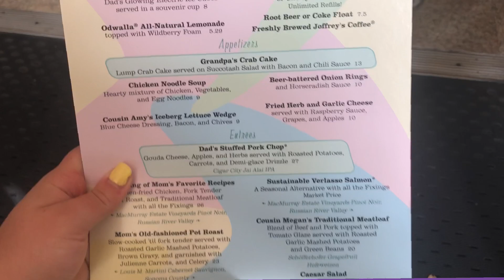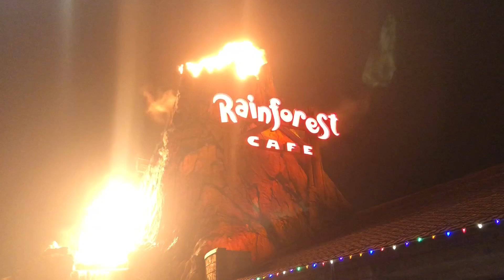DISNEY WORLD VLOG: Hollywood studios and magic kingdom